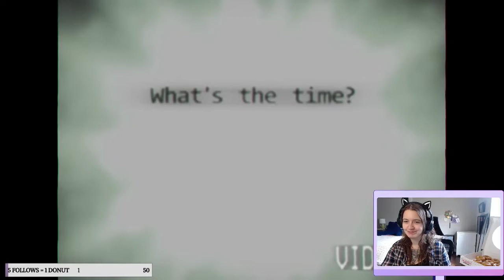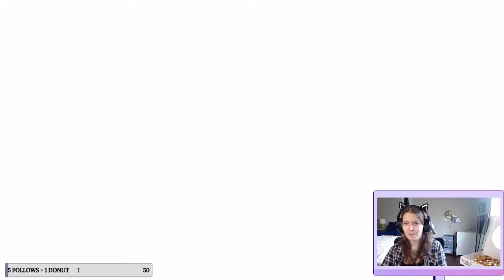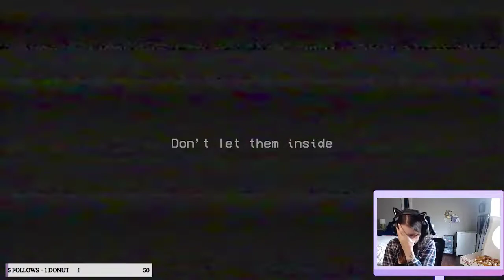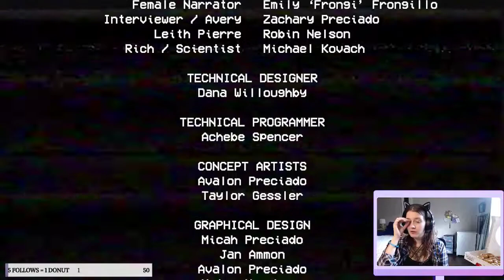Scary Toys!? | POPPY PLAYTIME [CH. 1]